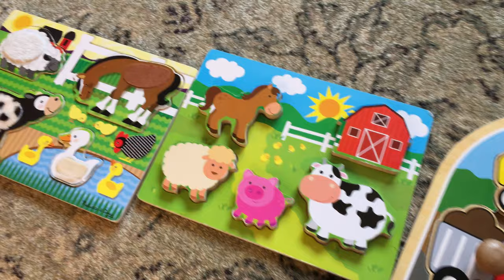Blippi's fan- William Enjoying Putting-Solving Farm Animals/Tractors Wooden Puzzles Part-for kids.